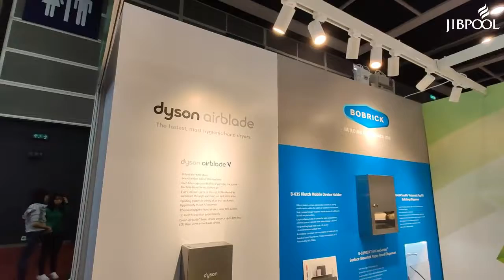Jibpool - Learning & Teaching Expo 2019 [Dyson Airblade]